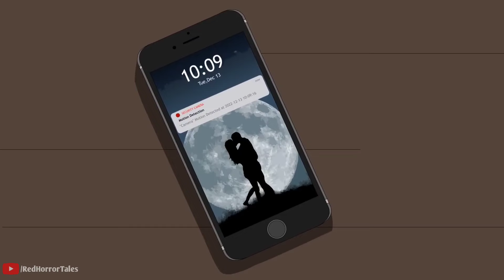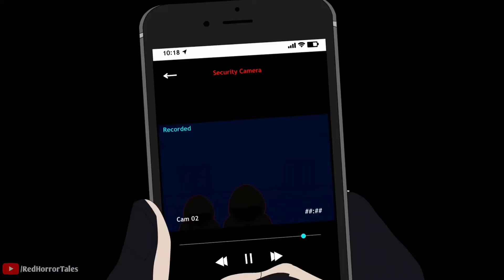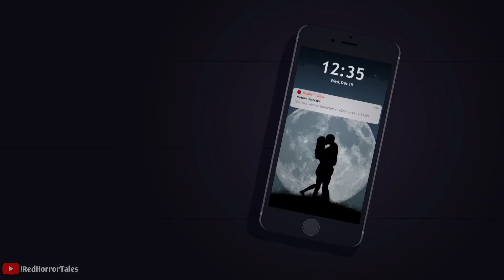3 True Home Alone Hindi Animated Horror Stories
Enjoy 3 True Home Alone Hindi Animated Horror Stories by Red Horror Tales!

Are you looking for some scary stories to enjoy at night?

*Tags*
hindi animated horror stories
hindi animated horror stories i am rocker
iamrocker mcdonald's
iamrocker crime
iamrocker pizza hut
wansee hindi horror animated stories
hindi scary animated stories
hindi urdu animated horror stories
animated horror stories hindi urdu
animated horror stories in hindi
animated horror stories in hindi new
Iamrocker horror story
Iamrocker horror story in hindi
Iamrocker new horror story
hindi cartoon horror stories
indian animated horror stories
hindi cartoon horror story new 2023
hindi animated ghost stories
hindi animated horror story maa
hindi cartoon story horror movie
hindi short animated horror stories
hindi cartoon ghost stories
new hindi animated horror stories
5 horror stories animated hindi
8 horror stories animated hindi
10 animated horror stories in hindi
3 animated horror stories in hindi
6 animated horror stories in hindi
7 animated horror stories in hindi
3d animated horror stories in hindi
hindi cartoon horror story new 2022
hindi horror stories animated in hindi
horror animated stories hindi maa 4
true horror stories animated hindi urdu
horror animated stories hindi true
scary stories animated horror stories hindi urdu